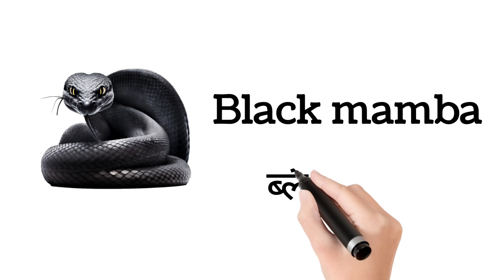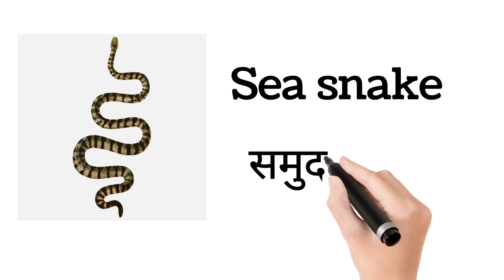Reptiles Name in Hindi and English || Reptiles Animals Name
Hello dosto,
    es video mein janenge kuch famus reptiles animals name Hindi or English mein.

Your queries-

reptiles
reptile
reptiles for kids
all about reptiles
reptile facts, the reptiles
pet reptiles
baby reptiles
cute reptiles
top 5 reptiles
Top 10 reptiles
reptile names
Reptiles animals name
weird reptiles
colorful reptiles
reptiles name
reptiles name in english
reptiles animals name
reptiles animals
reptiles name in hindi and english
reptiles name 10
types of reptiles
reptiles animals name in english
reptiles name 20
reptiles name 40
40 Reptiles name
all about reptiles
learn about reptiles
lizards reptiles for kids
reptiles examples
about Reptiles in Hindi
About Reptiles
Information about Reptiles
Video about Reptiles
Reptiles kya hai
Reptiles kya hota hai
Reptiles animals ke bare me bataye
Reptiles animals in Hindi
Reptiles ka matalab kya hota hai
Reptiles Hindi meaning
Reptiles ko Hindi mein kya kahete hain
Reptiles name in Hindi
Reptiles ka naam
Name of reptiles

Clip by.
   Pixabay
   Pixel.com